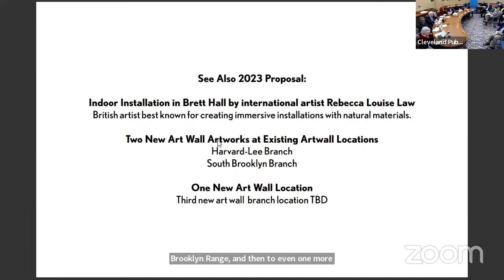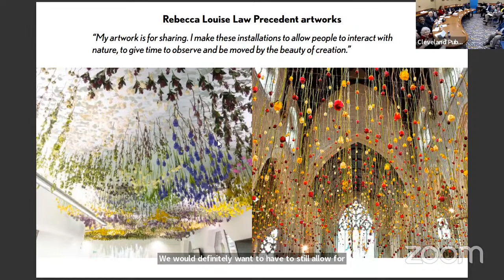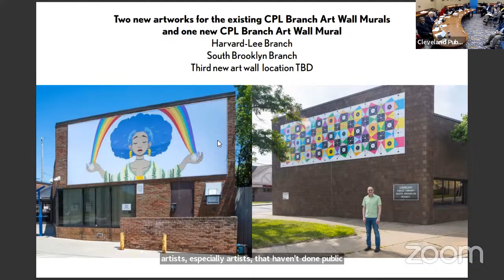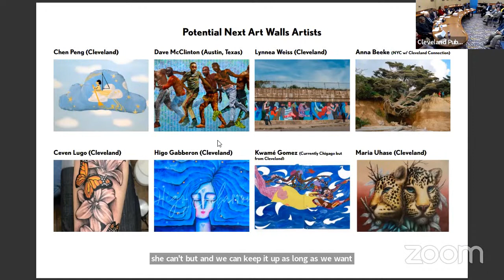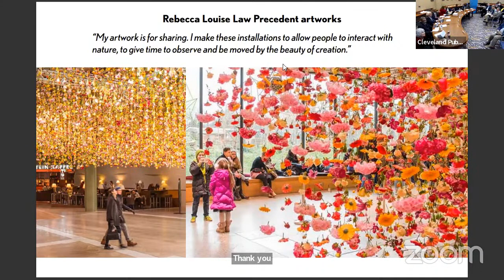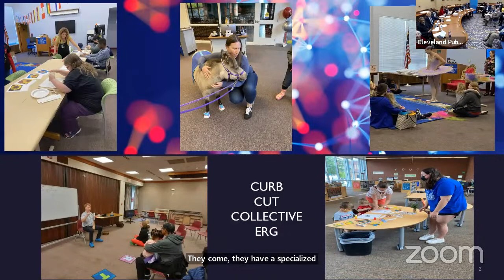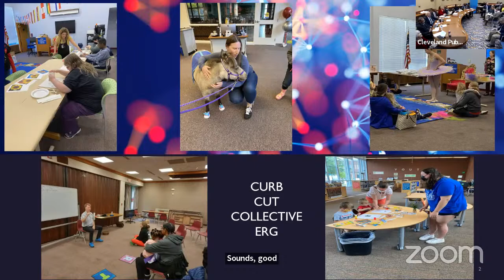December 15, 2022 | Regular Meeting of Library Board of Trustees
Cleveland Public Library Regular Meeting of Library Board of Trustees.

Please be aware that all meetings of the Board of Library Trustees are open to in-person attendance by the public. Out of an abundance of care, all guests are also welcome to join this month’s board meeting online via Zoom.

During the meeting, you are also welcome to submit a comment on the Library's

Captions are autogenerated.